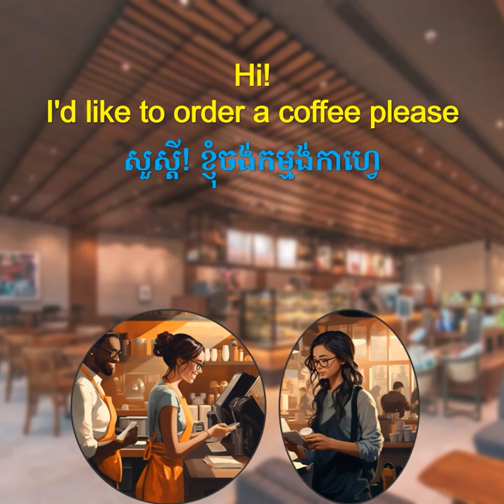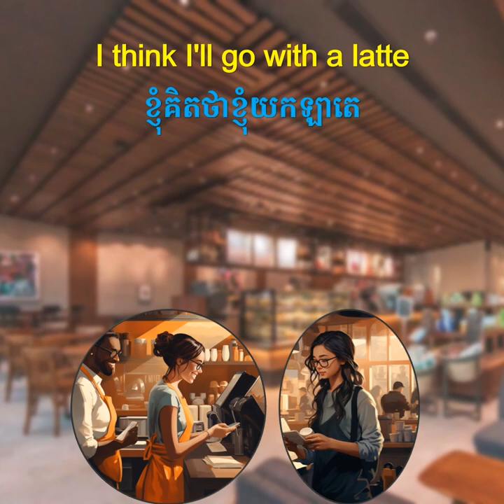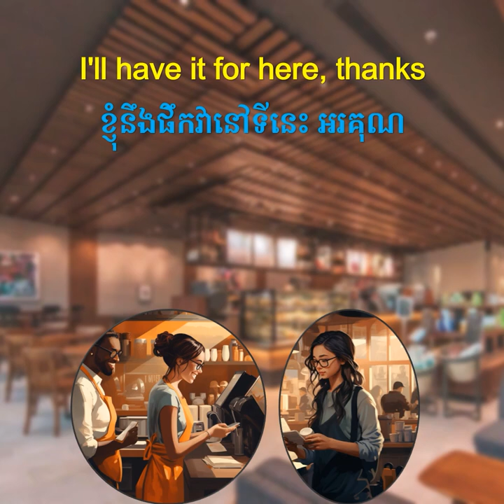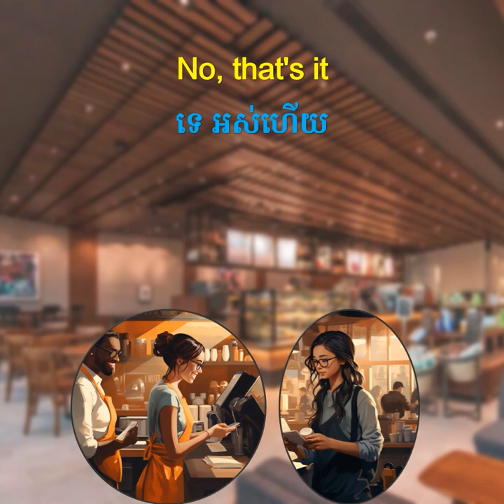សន្ទនាសំខាន់ៗ​ពេលកម្មង់កាហ្វេ | រៀន​អង់គ្លេស | Piphob English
សន្ទនាសំខាន់ៗ​ពេលកម្មង់កាហ្វេ បកប្រែជាភាសាខ្មែរ